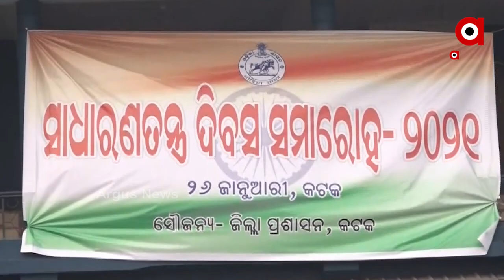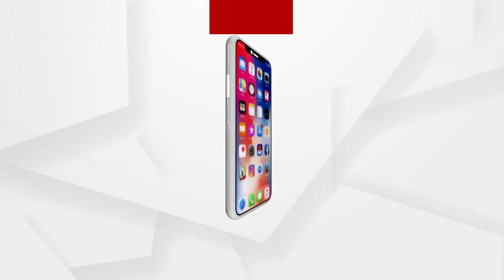ରାଜଧାନୀ ଭୁବନେଶ୍ୱରର ଗାନ୍ଧୀମାର୍ଗଠାରେ ଜାତୀୟ ପତାକା ଉତ୍ତୋଳନ କରିଥିଲେ ରାଜ୍ୟପାଳ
କୋଭିଡ କଟକଣାରେ ପାଳିତ ହେଲା ସାଧାରଣତନ୍ତ୍ର ଦିବସ । ରାଜଧାନୀ ଭୁବନେଶ୍ୱରର ଗାନ୍ଧୀମାର୍ଗ ଠାରେ ଜାତୀୟ ପତାକା ଉତ୍ତୋଳନ କରିଥିଲେ ରାଜ୍ୟପାଳ । ମୁଖ୍ୟମନ୍ତ୍ରୀ ମୁଖ୍ୟ ଅତିଥି ଭାବେ ଯୋଗ ଦେଇଥିଲେ । ଏଥର ଯୁବ ଆଇପିଏସ୍ ଏସ୍‌. ସୁଶ୍ରୀଙ୍କ ନେତୃତ୍ୱରେ ପରେଡ ପ୍ରଦର୍ଶନ କରାଯାଇଥିଲା.